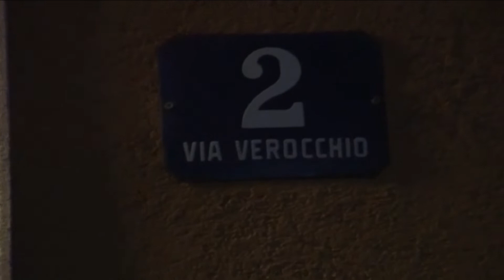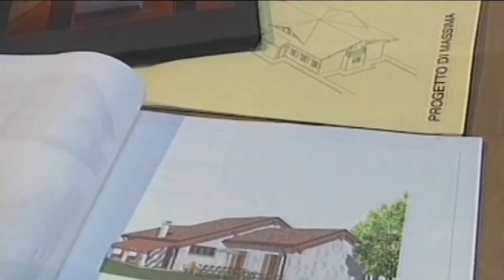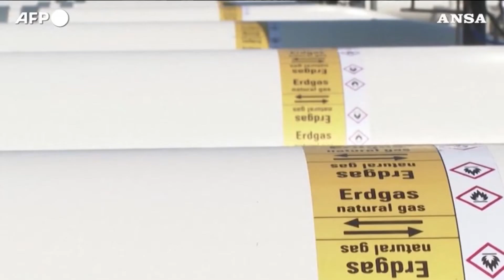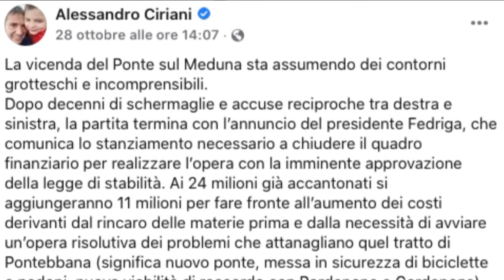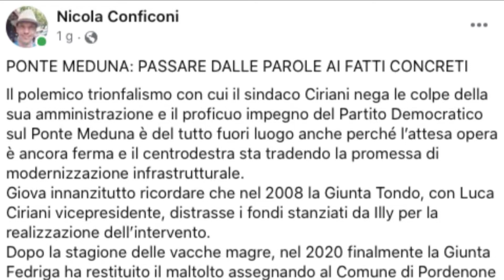TG 24 NEWS | 31 OTTOBRE 2022 | ORE 16